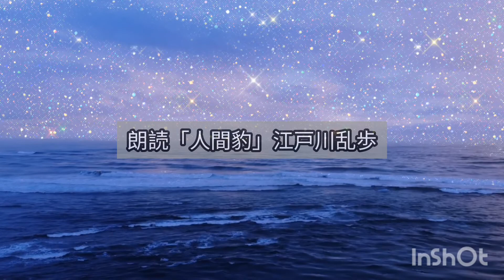朗読「人間豹」(16)江戸川乱歩